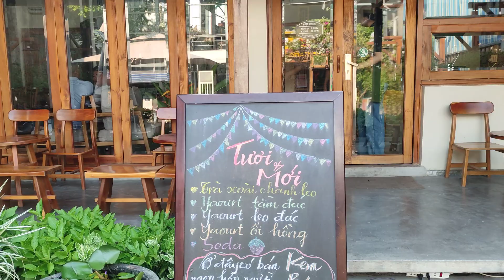cafe Huế (3)